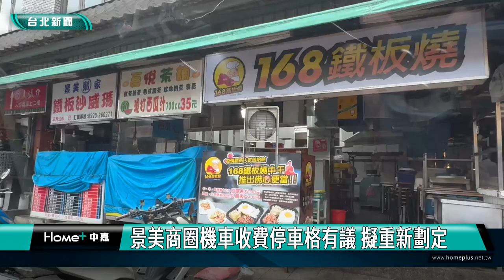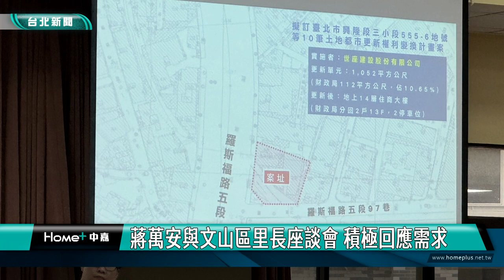蔣萬安|停車收費|景美商圈機車收費停車格有議 擬重新劃定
景美商圈機車收費停車格有議 擬重新劃定
蔣萬安與文山區里長座談會 積極回應需求

台北市長蔣萬安出席文山區的與里長有約座談會，提案共15案，包括景美商圈機車收費停車格劃定、停車場改建公園、都更案分回地作里鄰活動場所等提案，市長也在會上給出承諾。

台北市景美觀光商圈周圍的機車停車格劃設長這樣，不過當地景行里陳千惠里長反應，隔一條街的機車就沒劃設收費，里民難免質疑路段收費規定，希望市府能夠給予合理回應以及重新審視收費範圍。

台北市長蔣萬安出席與文山區里長的座談會，提案共15案，除了景行里長反應商圈收費停車格劃分問題，試院里廖欽銅里長也請市府將里內和興路73號對面的停車場整建為公園。

文山區萬盛里徐福進里長也為了爭取里內活動場所，建請財政局對里內興隆段都更分回的使用地能有一處作為里鄰活動空間。

聽完里長需求，蔣萬安立即要求財政局能否將都更案的一樓爭取為里鄰活動場所，面對里長提案需求，積極回應。